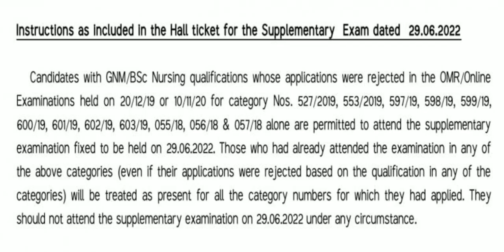ഈ Degree Level പരീക്ഷകളുടെ Confirmation കൊടുക്കാൻ മറക്കല്ലേ‼️ പരീക്ഷ എഴുതാൻ പറ്റില്ല🤗